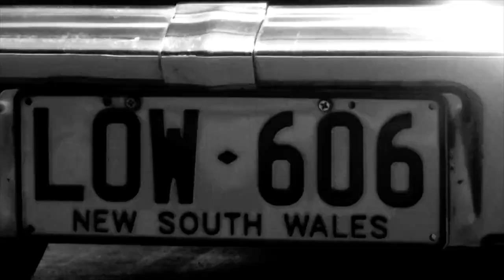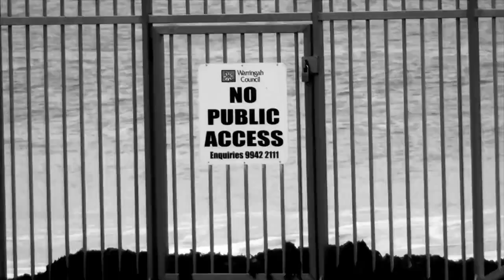OG TRAILER 2010- The Waxhead Diaries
The OG Waxhead Diaries trailer from 2010

Filmed in Sydney, Australia

This was the first of a series of clips filmed between 2010 and 2012
Filmed by Josh Simpson
Edited by Josh Simpson and The Waxhead

Song: Warsaw by Joy Division.

Surfboards:
Dano Surfboards 9'4" (ex Al knost)
Softboard with soft fins
Lost  5'6" X 19 1/4"  Thruster
Vouch Hull- 6'9"

Background:
Matt was born and bred in Sydney, Australia. A concrete Jungle compared to the palm lined sand bottom points of Noosa heads and Byron Bay.

No Australian surfers were putting out online clips at the time. Surf history was a massive influence on Matt's approach to riding waves and gave him purpose when choosing boards and inspiration.

In 2011, pro-longboarding was confused with a criteria that did not appeal to Matt's approach to riding waves. The Duct tape invitationals had only just begun and traditional longboard surfing was reserved for a niche crew of about 50 people world wide!

Raw, gritty and delivered with a DIY attitude, Josh put together some fun edits with absolutely no intention or expectation. This series encapsulated The Waxhead and his friends in his natural environment, showcasing surfing, cars, surf nostalgia all with a care-free attitude.